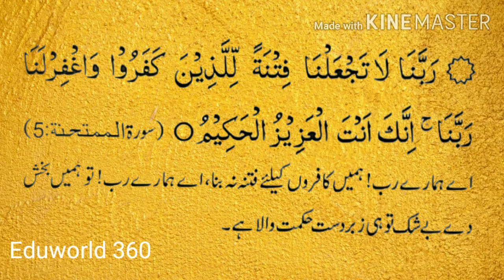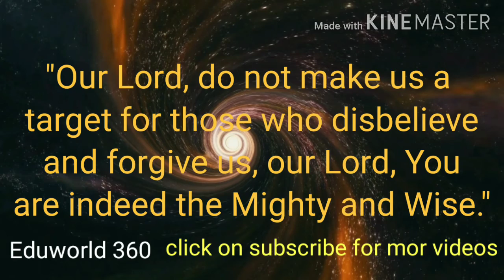Dua of the day / Surah Mumtahina ayat 5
Dua of the day from Quran Surah Mumtahina ayat 5.